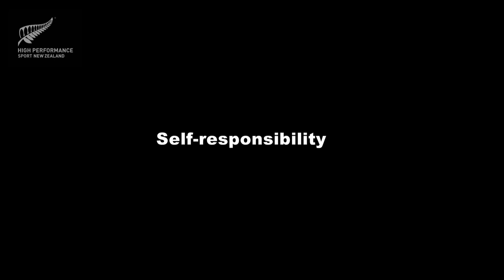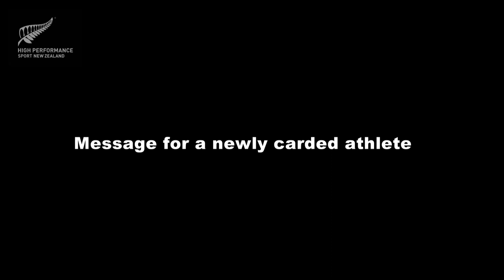Roly Crichton on High Performance coaching and Sophie Pascoe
Roly Crichton is particularly well-known as the coach of paralympian multi-gold medallist Sophie Pascoe. Here he talks about coaching, working with High Performance Sport NZ, and preparing Sophie towards Rio 2016.